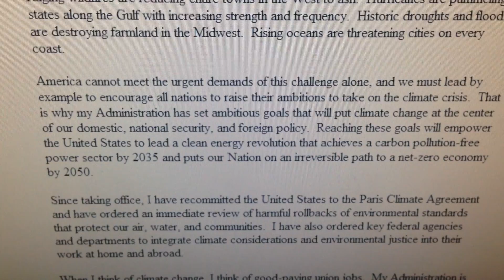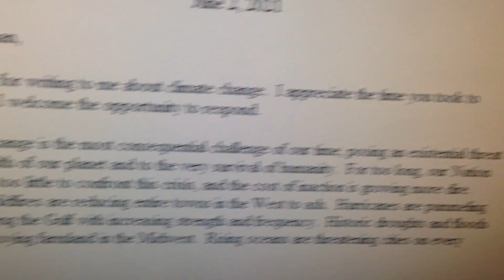From President Joe Biden?